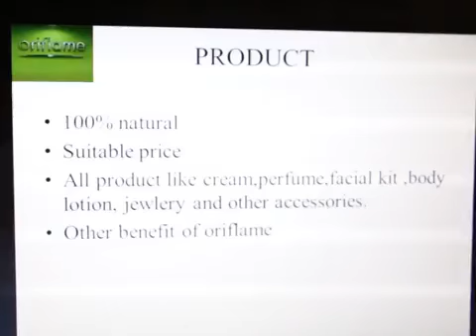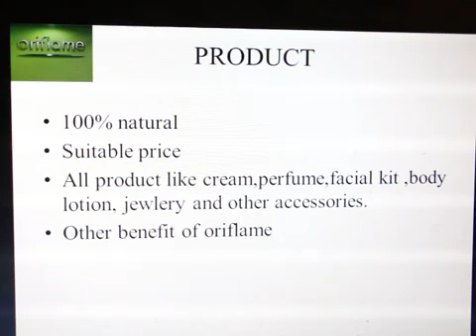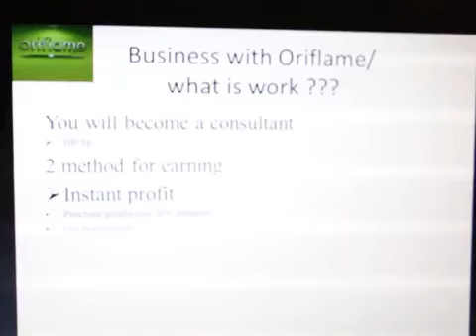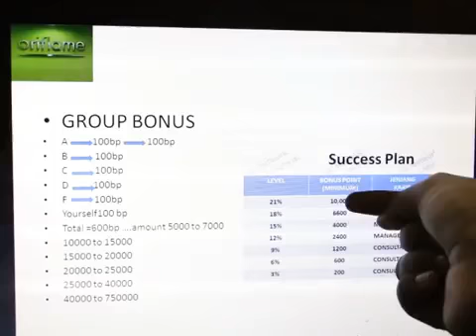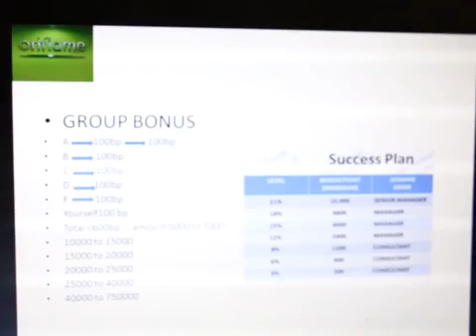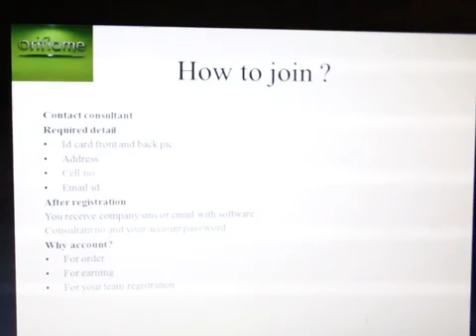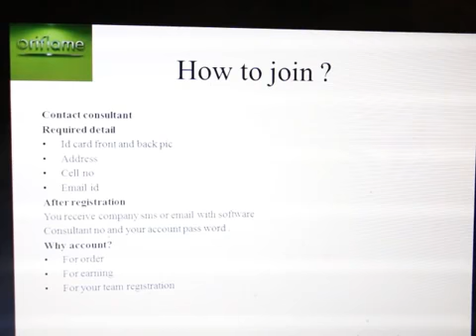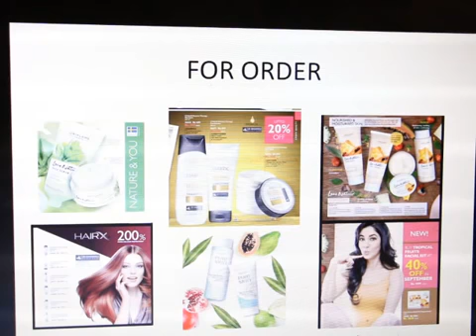How To Start A Business With Oriflame//Oriflame Pakistan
how to start a business with Oriflame

oriflame